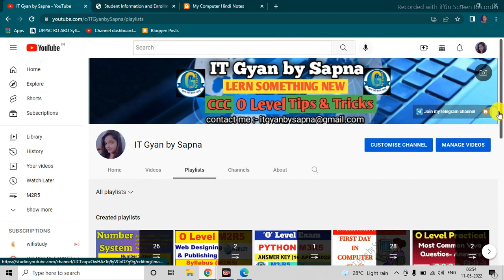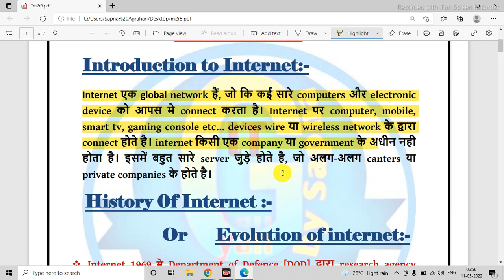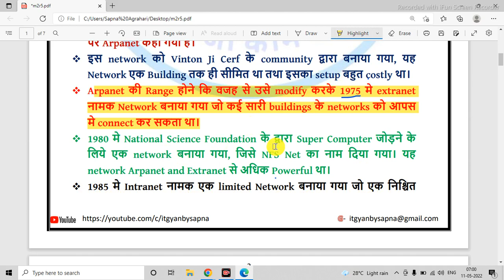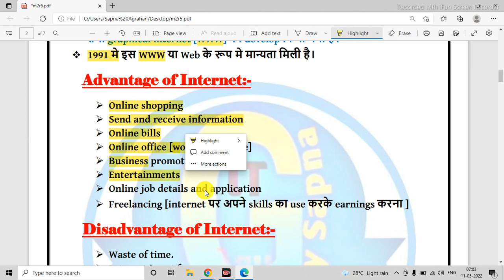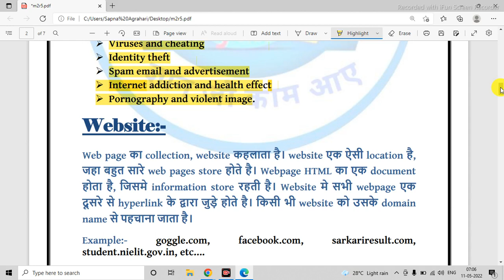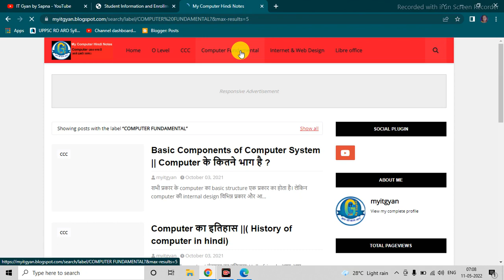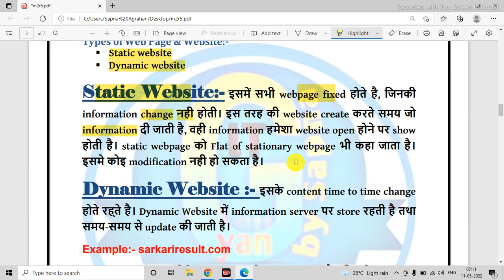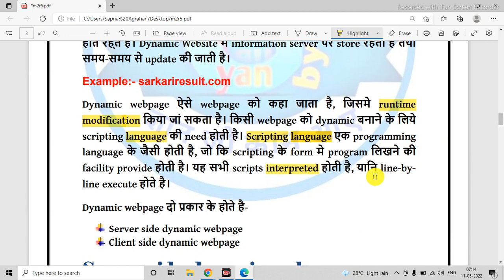O Level m2r5 Chapter 1| Introduction to Web Designing in hindi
O Level M2 R5 Chapter 1,
Introduction to Web Designing in Hindi, Lecture 2,
 o level course,
web designing & publishing,
o level computer course,
o level,
o level web design class,
o level online classes,
o level course in hindi,
o level full video lecture,
 in hindi,
upciss,
introduction of internet,
www,
what is website,
how the website works,
web pages,
types of websites,
static and dynamic websites,
o level pdf notes,
july 2022

Regards

Sapna Agrahari (itgyanbysapna )